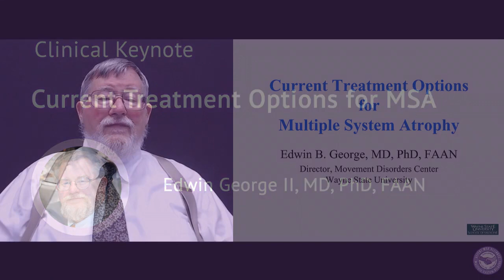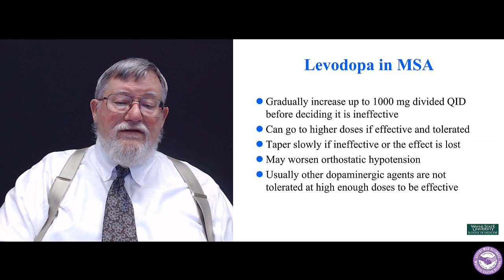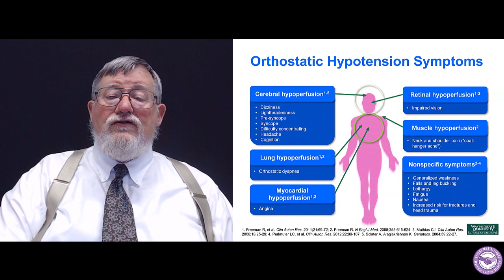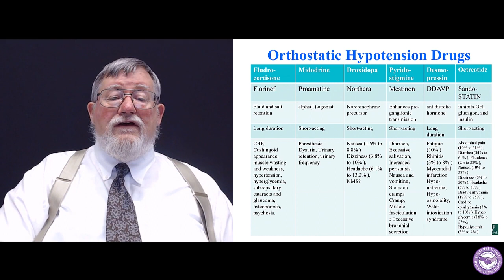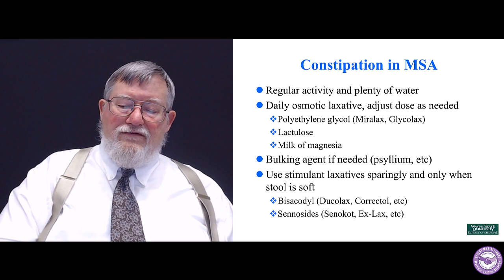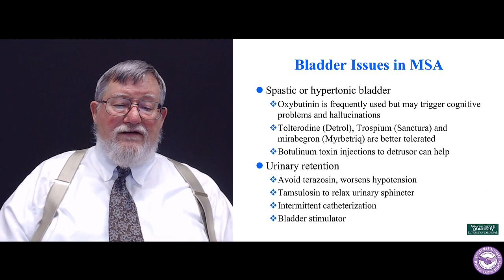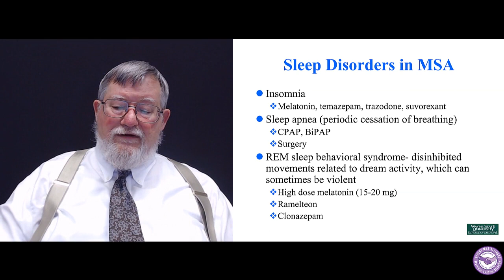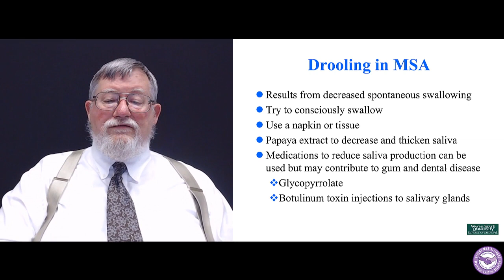"Current Treatments" (2021) - Edwin George, MD, PhD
Edwin George, MD, PhD
Director, Wayne State University
- Lecture at Second Annual All-Community MSA Conference (2021)
Defeat MSA Alliance & MSA United International Consortium